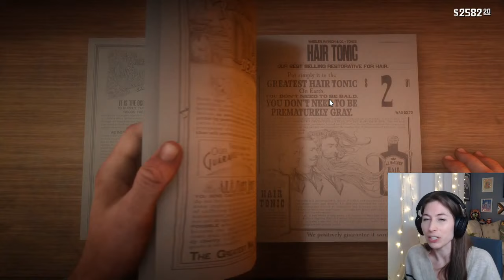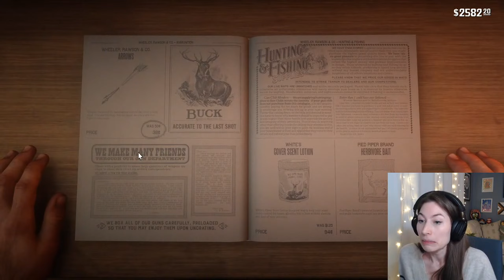Mary, oh Mary, Helping your Daddy... and then going on a date? | First Time Playthrough - Session 17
Hey, it's Ray! I realized in this VOD that in my playthrough I never actually completed the serial killer mission... will have to go back and replay at some point!

Tuesday: 8:30pm
Thursday: 8:30pm
Saturday: 2pm
Sunday: 2pm